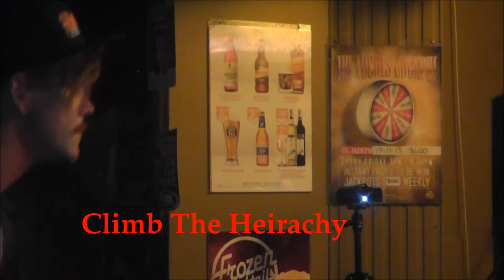Climb the Heirachy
Sunshine Coast post hardcore